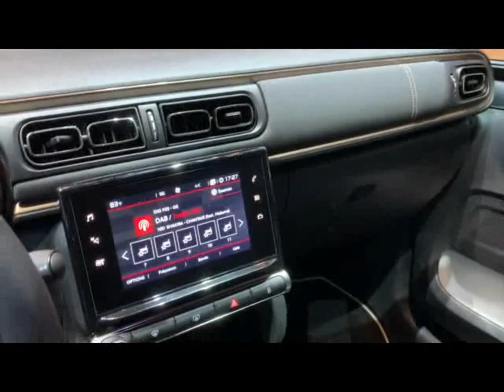Toyota C-HR 2020 vs. Citroen C3 2020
Hello to MotorCarTube and a new video. Today we compare the Toyota C-HR 2020 vs. Citroen C3 2020. Please let us know what you think. Wich one do you like more?

Hallo bei MotorCarTube und einem neuen Video. Heute vergleichen wir Toyota C-HR 2020 vs. Citroen C3 2020. Bitte lass uns deine Meinung wissen! Welches gefällt dir mehr? Schreib es uns in die Kommentare.